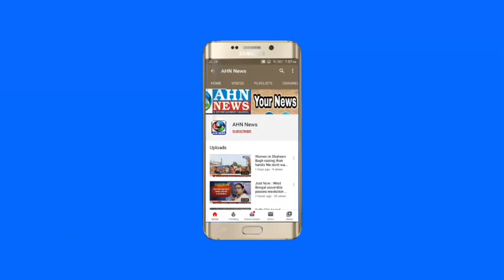Maharashtra: School dropout Ibrahim builds a helicopter from scratch, dies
Maharashtra: School dropout Ibrahim builds a helicopter from scratch, dies after broken rotor blade slashes his throat